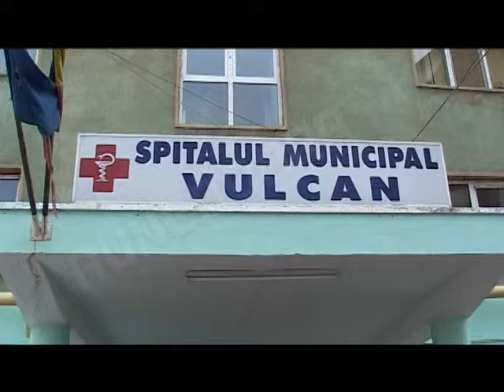Știri pe scurt